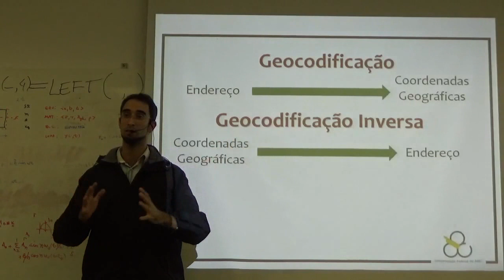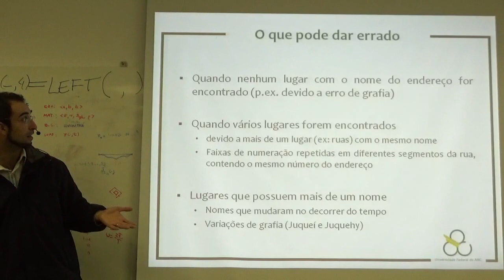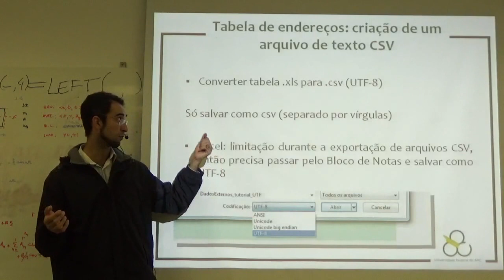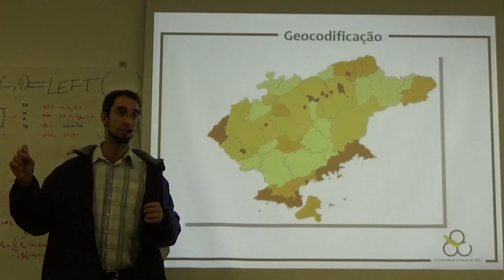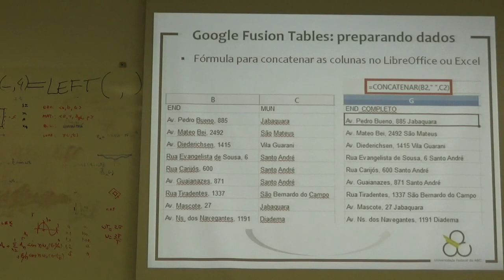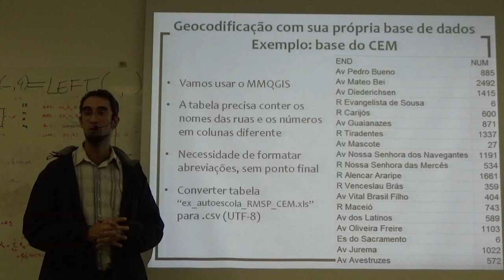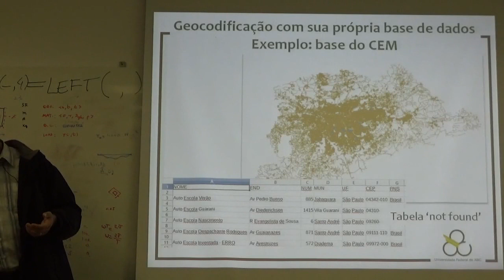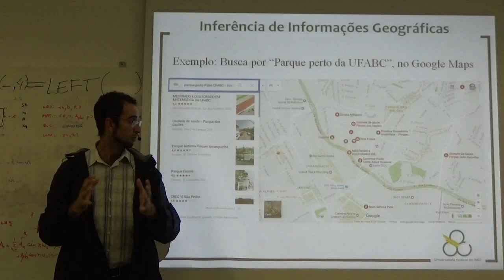Geocodificação de Endereços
Aula da disciplina de Cartografia e Geoprocessamento para o Planejamento Territorial, UFABC, abril de 2017